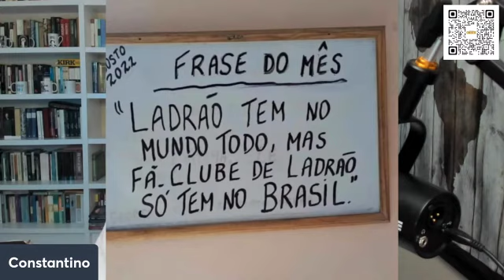Lula tem o clubinho todo, só não tem o povo